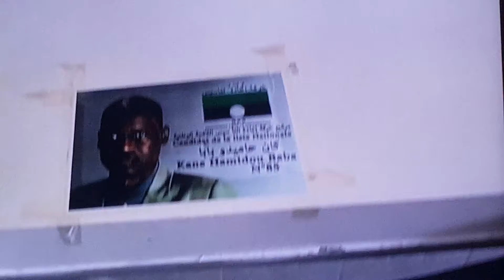FLNM, MAURITANIE L'OPPOSITION RECLAME VICTOIRE